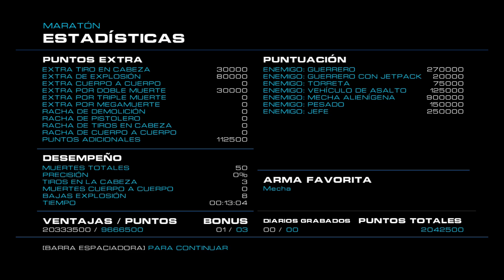Alien Rage #4: Hacemos un nuevo amigo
Mi equipo:
Procesador:         Procesador AMD Ryzen 7 2700X 4.3 Ghz
Microfono: Blue Yeti Micrófono USB Azul